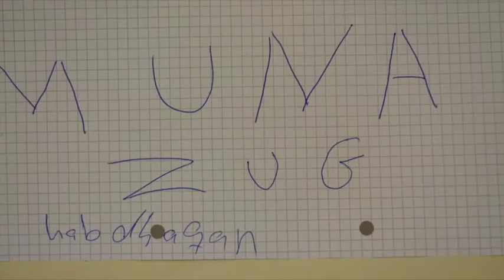Kulankii Qadada ahy ee Jaliyadaha Somaliyeed ee Switzerland iyo Dalada somaliswss union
Kulan Qada ah ooy isugu imadeen Madaxda Jaaliyadaha Somaliyeed ee Dalka switzerland iyo Dalada Somaliswss union waxana lagufalaqey kulanka Amuuraha somalida degen switzerland